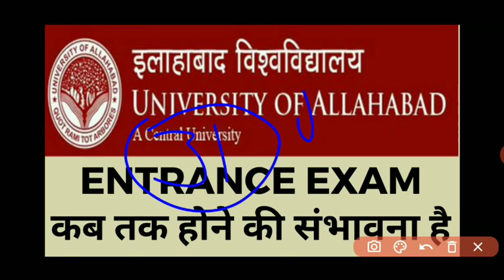Au Entrance exam 2020|ALLAHABAD UNIVERSITY ENTRANCE EXAM 2020|प्रवेश परीक्षाओं की संभावित तिथि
au ka form kb ayega, au Entrance form 2020,au exam date 2020,au admission form 2020,au application form 2020, allahabad university form 2020,Allahabad university admission form 2020|allahabad university Entrance exam 2020|au admission form 2020
au course list 2020,au ka form kb ayega, au Entrance form 2020,au exam date 2020,au admission form 2020,au application form 2020, allahabad university form 2020,au entrance exam 2020,au entrance exam paper 2020au entrance exam 2020,au llb entrance exam syllabus,au ba entrance exam syllabus,
au bed entrance exam 2020
au university entrance exam,au bsc entrance exam syllabus,au bcom entrance exam prepration 2020,allahabad university time table 2020,allahabad university entrance exam 2020,allahabad university me admission kaise le,इलाहाबाद यूनिवर्सिटी,इलाहाबाद यूनिवर्सिटी कॉलेज,allahabad university news
allahabad university 2020,allahabad university 2020 time table,allahabad university 2020 scheme,allahabad university 2020 exam,
qualifying speech allahabad university 2018,
cret allahabad university 2020
pg at allahabad university 2020